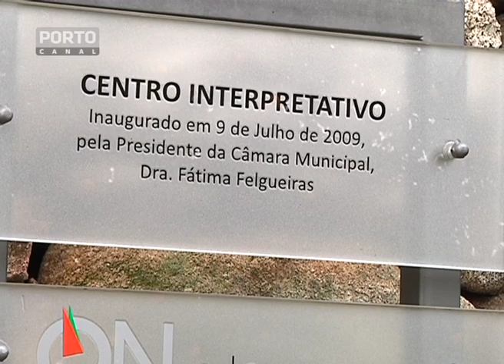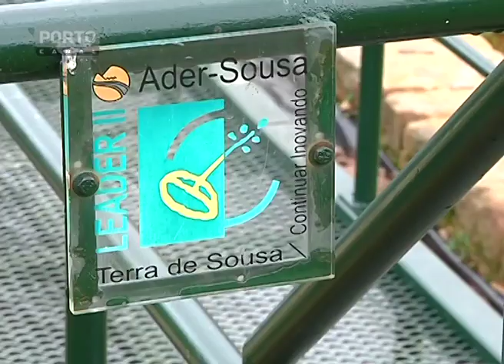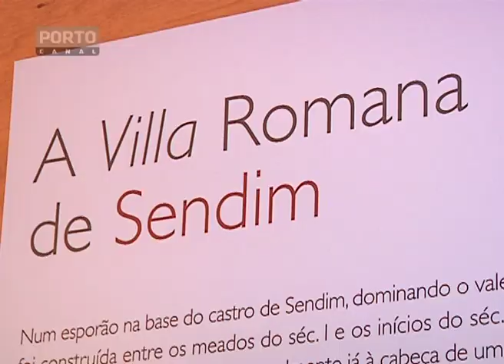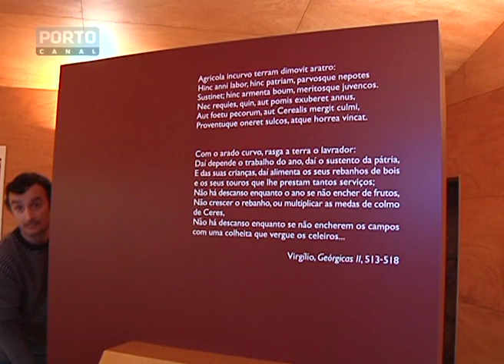Vila Romana de Sendim - Felgueiras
A Vila Romana de Sendim é a única visitável no Norte do país.